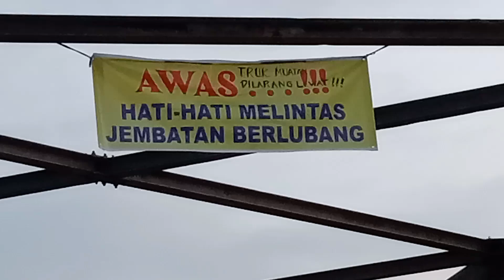Situasi Terkini Jembatan Namo ukur Sei bingai kab.langkat